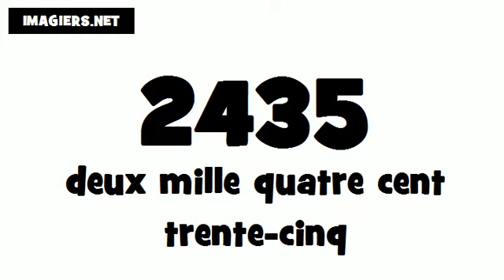How to pronounce in French # 2435